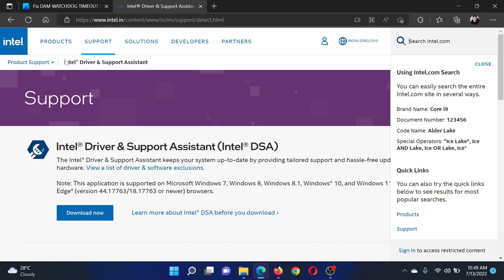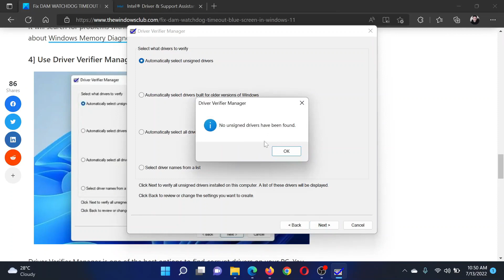Fix DAM WATCHDOG TIMEOUT Blue Screen in Windows 11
If you are getting a DAM WATCHDOG TIMEOUT Blue Screen error in Windows 11/10, these solutions will help you troubleshoot the issue. This problem mainly occurs due to corrupt drivers and the incompatibility of RAM. If you are getting this BSOD, you can try these solutions to get rid of the issue within moments.

To fix DAM WATCHDOG TIMEOUT Blue Screen in Windows 11/10, follow these steps:

1] Uninstall recently installed drivers

2] Check RAM speed

3] Use Windows Memory Diagnostic

4] Use Driver Verifier Manager

Timecodes:
0:00 Intro
0:24 Uninstall recently installed drivers
0:47 Run Windows Memory Diagnostic tool
1:06 Use Driver Verifier Manager tool